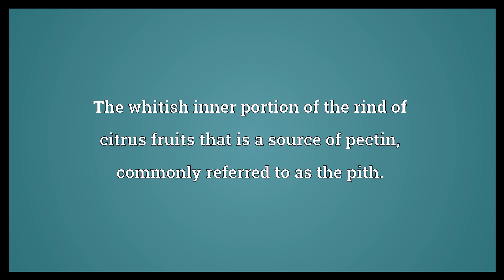Albedo Meaning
Video shows what albedo means. The fraction of incident light or radiation reflected by a surface or body, commonly expressed as a percentage.. The whitish inner portion of the rind of citrus fruits that is a source of pectin, commonly referred to as the pith..  Albedo Meaning. How to pronounce, definition audio dictionary. How to say albedo. Powered by MaryTTS, Wiktionary